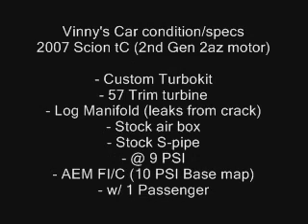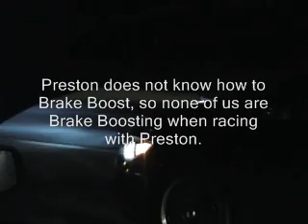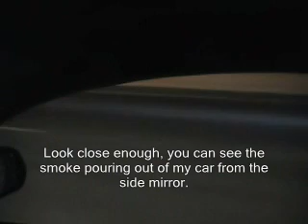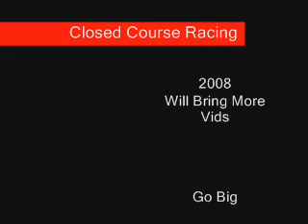Turbo tC vs Turbo tC vs Turbo tC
Had to RE-load this video without the audio track seeing as how Youtube is on some sorta purging effort to delete peoples videos because of songs in them.